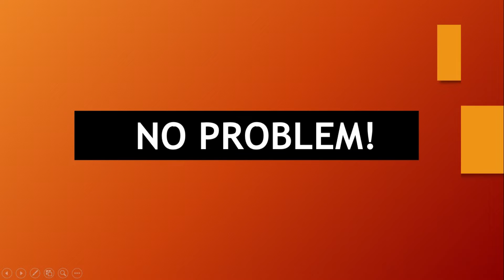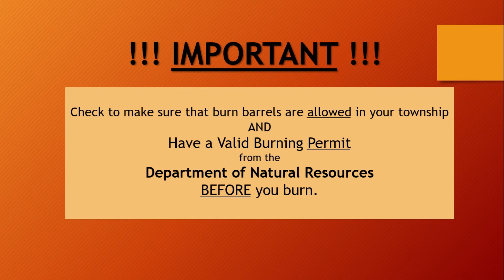Making of a Burn Barrel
2019 SMM WITC